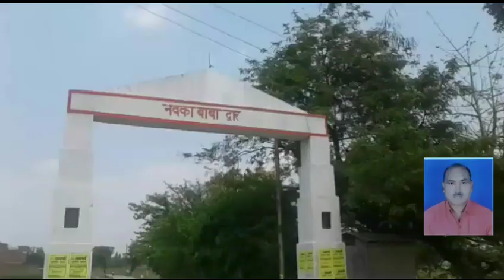कोरोना वायरस और लॉक डाउन के चलते मां दुर्गा मंदिर 31 मार्च तक बंद है